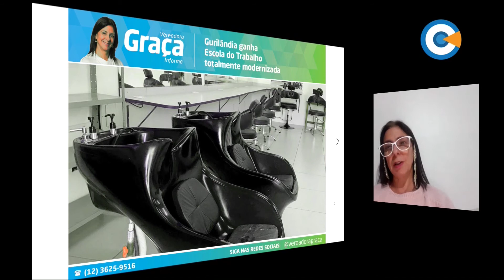WEBCAMARA - MINUTO LEGISLATIVO - GRAÇA - 19/06/2020